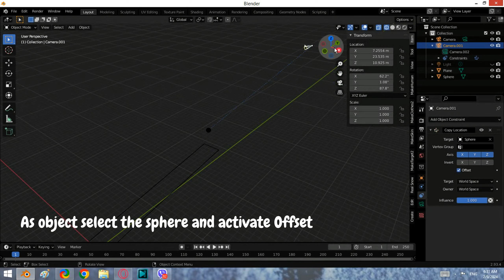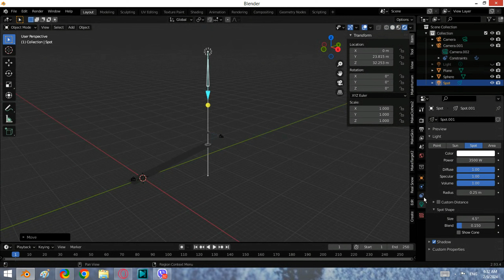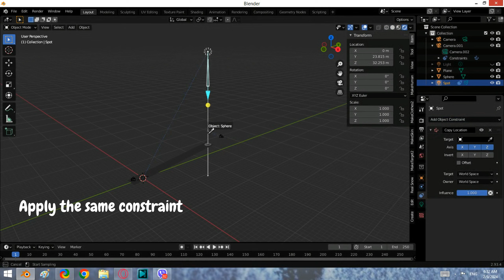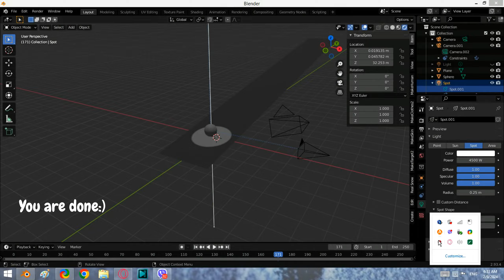How to move a camera&spot light, following an object in Blender Tutorial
This method was applied in the spiral animation#education